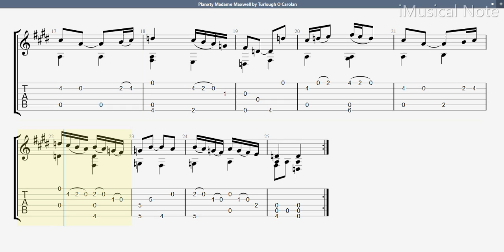Guitar TAB - Turlough O'Carolan : Planxty Madame Maxwell | Tutorial Sheet Lesson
Tuning :  D  A  D  F#  A  D

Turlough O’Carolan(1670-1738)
Turlough O'Carolan
Turlough Carolan was a blind, early Irish harper, composer and singer whose great fame is due to his gift for melodic composition. He was the last great Irish harper-composer and is considered by many to be Ireland’s national composer